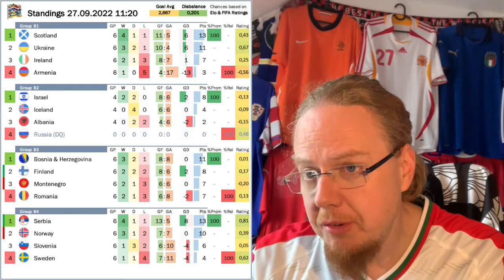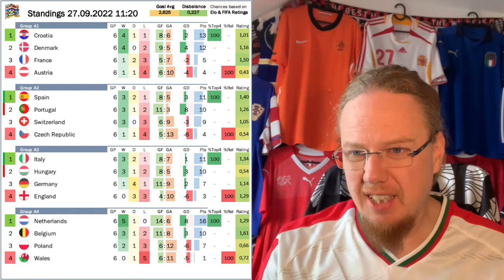Spain Complete the Final Four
A remarkable Nations Legue campaign is in the books. France escape relegation by the skin of their teeth, while England were already down. Spain's campaign was quite up and down, while the Netherlands are seemingly back to their best. Some big stories (Denmark and Hungary) fell just short, while others (Croatia and Italy) came through. But even in the Leagues below, there were quite some remarkable results with Sweden now a League C nation!

00:00 The final act to a crazy Nations League campaign
02:04 Denmark overpower France
04:16 Rangnick took a gamble and Austria lost
07:00 The Netherlands crown they campaign with a win over Belgium
08:27 England almost come back against Germany
10:29 Italy survive Hungarian scare
13:11 Spain pip Portugal thanks to late Morata goal
14:37 Serbia win the battle of the super strikers
16:35 Shock loss ofr Turkey
17:38 Standings for Leagues D, C and B
19:22 Standings and projections for League A
21:17 Concluding remarks